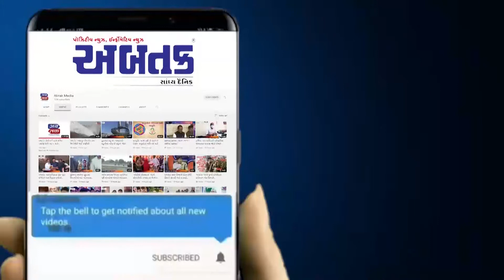સુરત: ઉધના વિસ્તારમાં આવેલ ગેરેજમા વિકરાળ આગ ભભૂકી,જુઓ વીડિયો